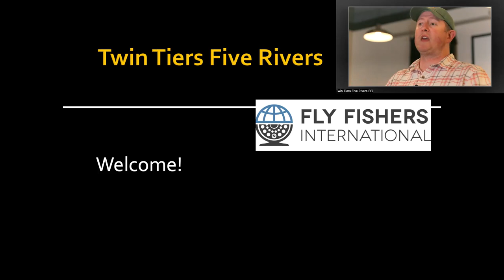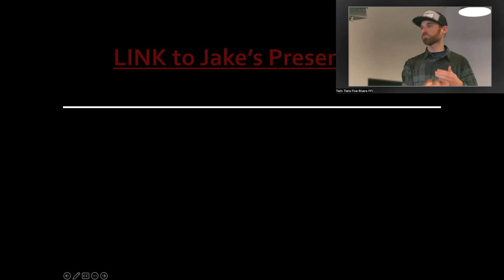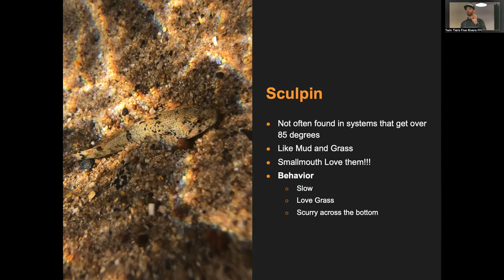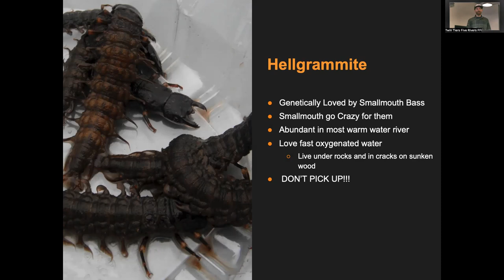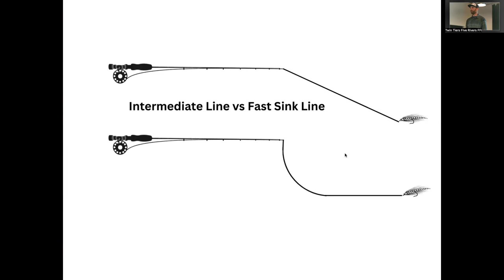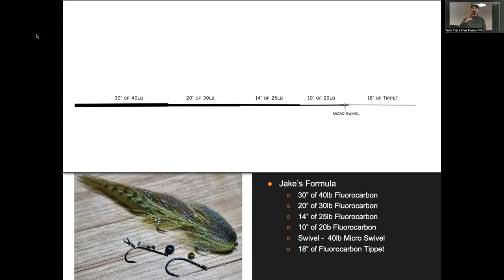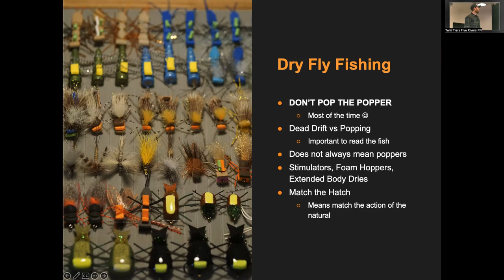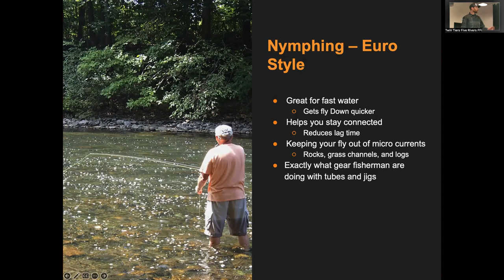May 9, 2023 TTFR/LCTU Programming Meeting - Jake Villwock - Advanced Tactics for Smallmouth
This presentation was made to a joint meeting of the Leon Chandler Chapter of Trout Unlimited and the Twin Tiers Five Rivers Chapter of Fly Fishing International at Liquid State Brewing Company in Ithaca, NY on May 9, 2023.

Jake Villwock presented on advanced tactics for smallmouth bass fishing, including the top food sources for smallmouth bass and the flies that are used to imitate them. He also went over the different techniques used to present these flies, and dove deep into fly lines and leader formulas that help make these presentations successful.

About Jake Villwock:
Jake Villwock has been an industry professional for over 14 years. Growing up in a commercial fishing family on the Eastern Shore of Maryland, fishing has been part of his life from day one – so it should come as no surprise that he has chosen a career in the fishing industry.

After graduating from High Point University with a business degree, Jake worked as a deck hand and fly fishing guide in Sitka, Alaska. He spent the winters dog sledding in both Fairbanks, AK and Deep Creek, MD. Moving back to the east coast in 2009, Jake worked for TCO Fly Shop at the Reading, PA, and Bryn Mawr, PA locations. Jake has helped open and manage their newest location in Boiling Springs, PA. After 8 years as a full-time retail manager with TCO, Jake decided to start his own business. Relentless Fly Fishing, which will serve as a contract guide service for three of TCO Fly Shop’s locations.

Jake guides in PA for trout, smallmouth, and steelhead. He has a true passion for warmwater, it is hard to find him anywhere but a smallmouth river from early spring to late fall. When he is not rowing a boat, he is most likely crawling around a local spring creek chasing picky wild fish.

In addition to guiding, Jake is the author of “Smallmouth Bass Flies Top to Bottom”, contributing author for Fly Fisherman Magazine, and Eastern Fly Fishing magazine, Montana Fly Company Signature tier, blog-writer, and serves on various pro-staffs of leading industry companies such as Hatch Reels, Scientific Anglers, Simms Fishing, Clacka Craft Drift Boats, Scott Fly Rods, and Regal Vise. He lives in Carlisle, Pennsylvania.